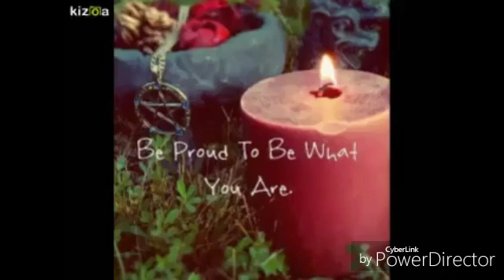Quilt I made for my business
Hey u guys, I thought I would make a brief video showing u guys the quilt that I made for my business.

If u wonder what the wind sound is in the background, I am sitting in front of a floor fan because by it is hot In my room.

See u later guys!